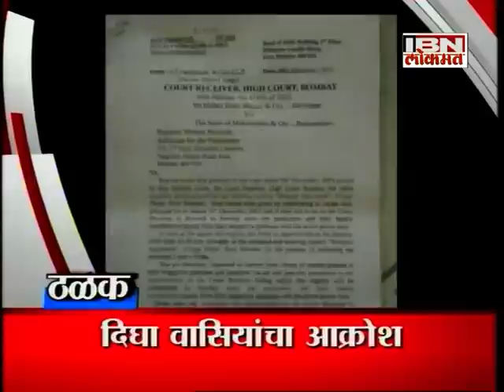IBN Lokmat Top Stories (Afternoon) 01 January 2016